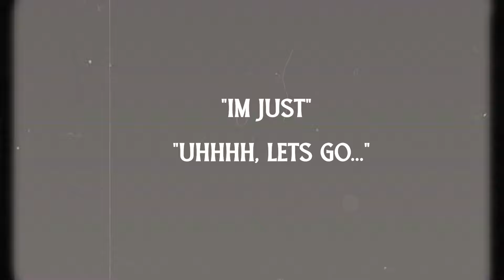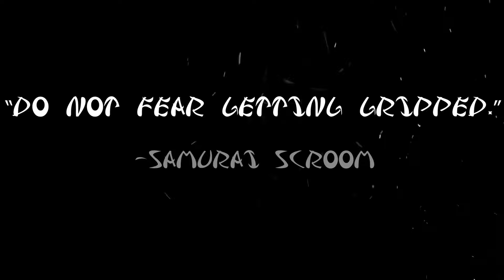Samurai Scroom | Rogue Lineage (Ronin Prog)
ROBLOX Rouge Lineage Samurai Scroom
Scroom trying to master the way of the sword

Should I release part 2?

0:00 Chapter 1 - Way of the scroom
1:37 Chapter 2 - Eighteen
5:12 Chapter 3 - Naberus
9:03 Chapter 4 - Consequences